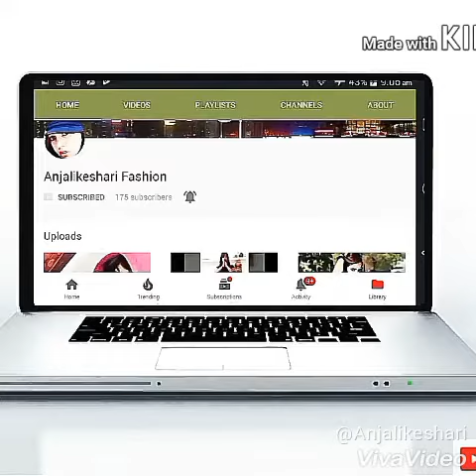Main kya janti hoon The Best Musical ly, Top Muser Channe BEST Musical.ly 2018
Main kya janti hoon The Best Musical ly,
Top Muser Channel
BEST Musical.ly 2018 | The Best Musical'ly

BEST Hyderabadi Comedy Musical.ly India Compilation 2018 | NEW Hyderabadi Musically Videos

COMEDY#3 | BEST COMEDY MUSICALLYS | TRY NOT TO LAUGH❤😃❤😃

Bollywood musical.ly Muser's | SuperStarMuser's Celebrity's | Best celebrity Muser's Musical.ly

BEST Vines Audition Musical.ly India Compilation 2018 | NEW VinesAudition Musically Video

All Indian Viners

Best Indian Musical.ly April 2018 | Musical.ly India

The Most Popular Comedy Musical.ly India of March 2018 | The Best Musically Compilation

❤ROMANTIC DUETS # 2❤ | Trending Indian musers | musically के इशकजादे ❤❤

Top Indian Muser's Musical.lys

Best of the musically day

BEST Sassy Musical.ly India Compilation 2018 | The Best of SassWarsIndia Musically Videos

BEST 15s Vines Audition Musical.ly India Compilation 2018 | NEW 15sVinesAudition Musically Videos

Top Famous indian Girl's Muser on Musical.ly india | April

Musical.ly के सबसे Comedy Acts | Top Muser Musically 2018 | Musical.ly India

Amazing Musically India

BEST 15s Comedy Musical.ly India Compilation 2018 | NEW 15sComedy Musically Videos